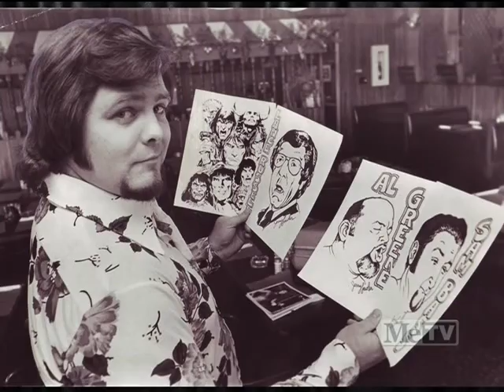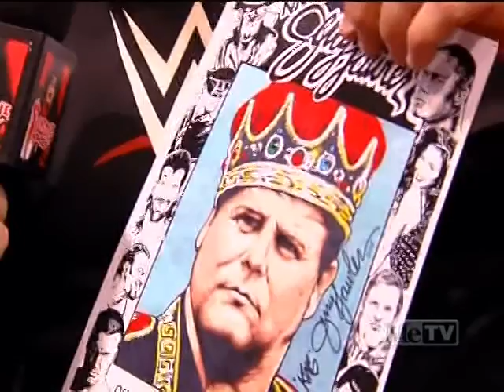Svengoolie and Jerry ''The King'' Lawler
Taken from the episode ''The Invisible Ray''  Svengoolie interviews Jerry Lawler on such subjects as his career, his art, and his Batmobile.  Also anecdotes on Adam West and William Shatner and general zaniness from The King.